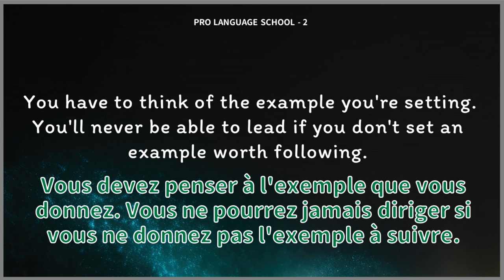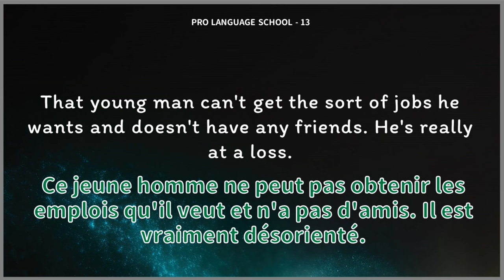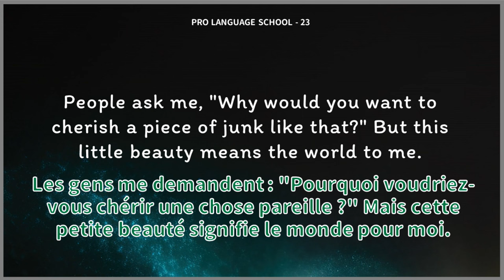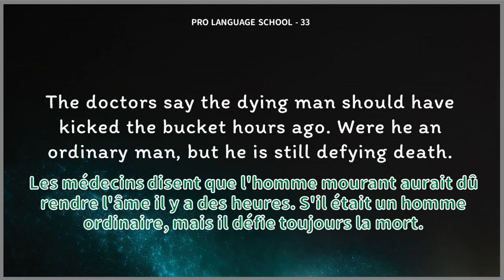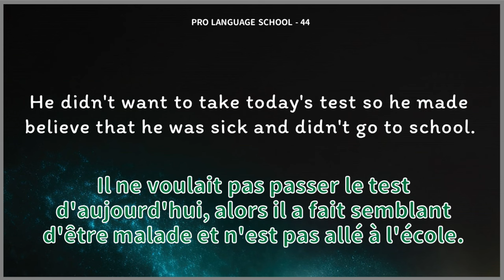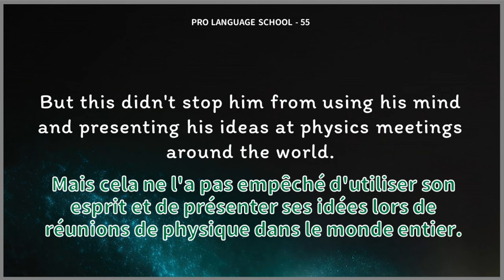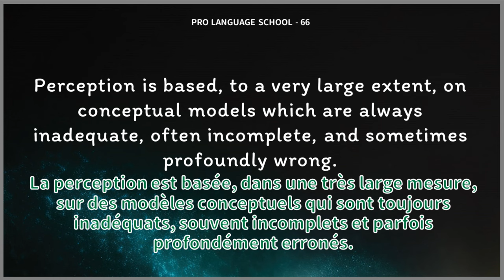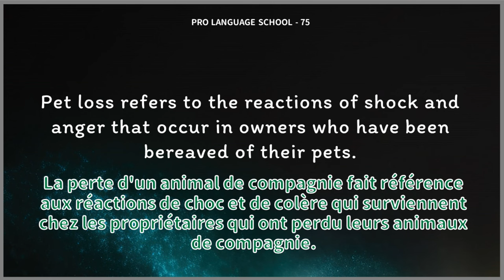Entraînement avancé à l'écoute en anglais ! Testez vos oreilles (Partie supérieure)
Propose des exercices auditifs avancés en anglais ! Aide à améliorer rapidement la compréhension de l'anglais !
Cet exercice n'est pas facile, alors réfléchissez bien avant d'entrer !
La partie masculine n'a pas de sous-titres et présente un anglais américain rapide typique.
La partie féminine est prononcée de manière claire, c'est un anglais américain plus facile à comprendre.

Cette vidéo comprend les phrases de 1 à 75, première partie.
Étudiez bien !!

00:00:00 Begin
00:00:10 1-35
00:16:24 37-75